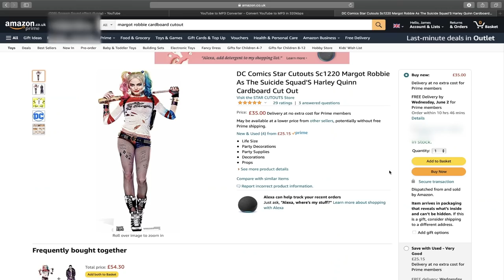A VERY PERSONAL MUKBANG WITH BELLA *Q&A*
Spilling the tea on our lives whilst scanning some food! The new chapter of our lives! Watch until the end, its gets more and more chaotic!